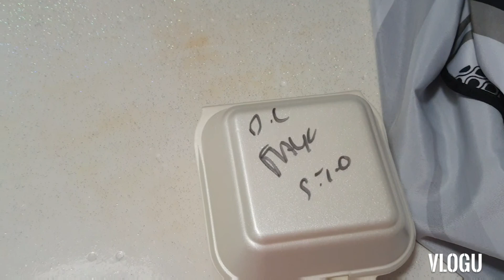[VLOG FAMILLE NOMBREUSES]#88 LE VLOG DE LA FLEMME